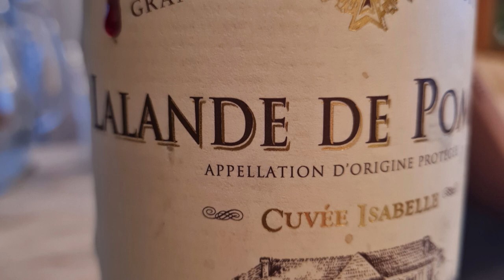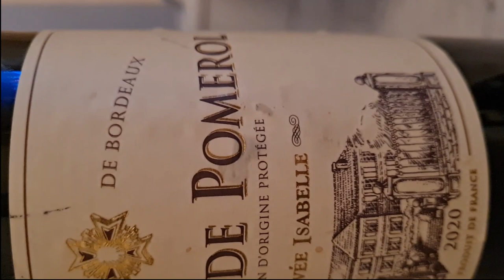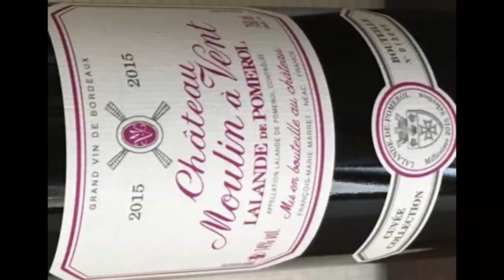Lalande de Pomerol Chateaux, Bordeaux Red Wine Review Interview, by Absolute Amateurs